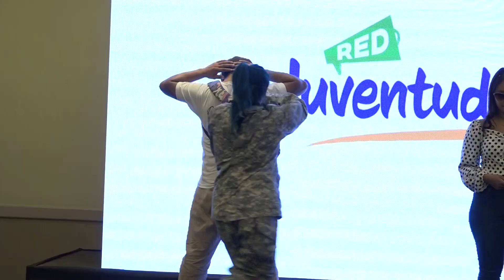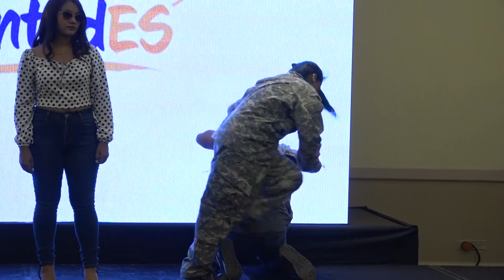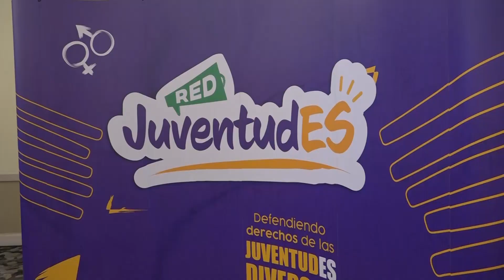Lanzan Red JuventudES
Jóvenes esperan ser incluidos en varios temas de incidencia política, conozca parte de un proyecto que busca visibilizar a este sector de la población.